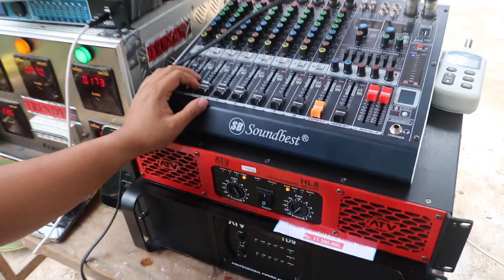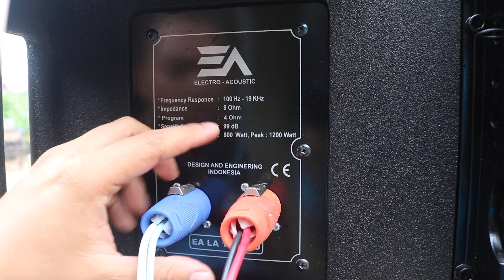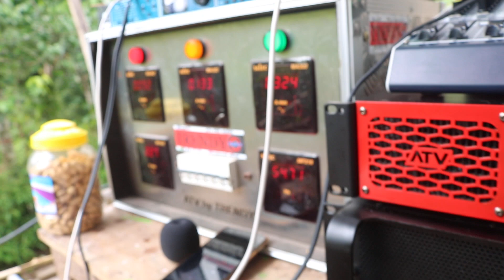2 Box Subwoofer 18inc Buat Hajatan Di DESA dekat hutan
2 Box Subwoofer 18inc Buat Hajatan Di DESA dekat hutan